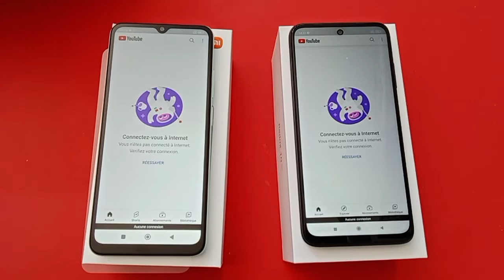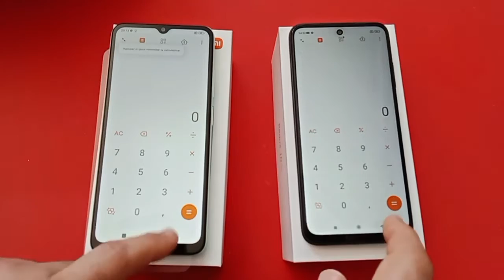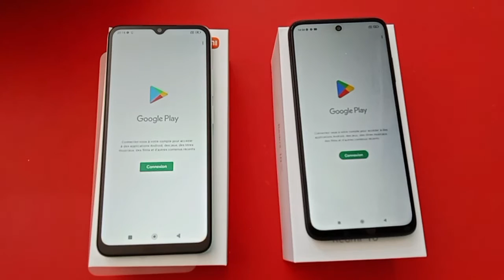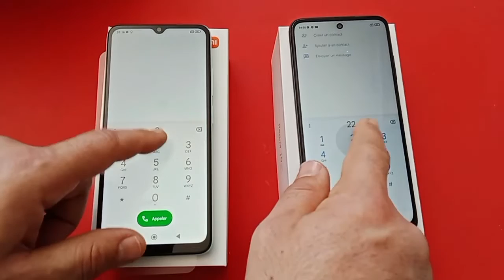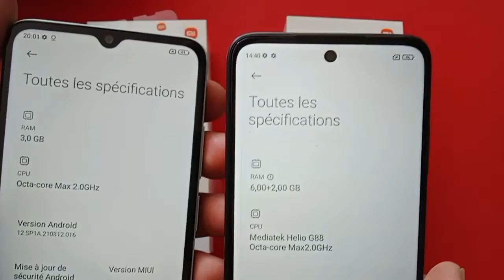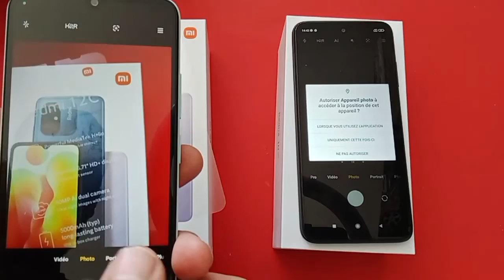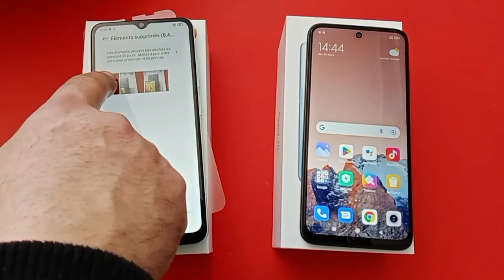مقارنه بين هاتفي ريدمي xioami redmi 12C vs xioami redmi 10